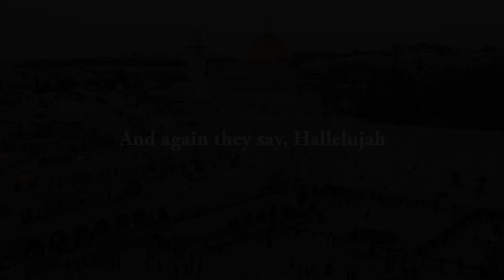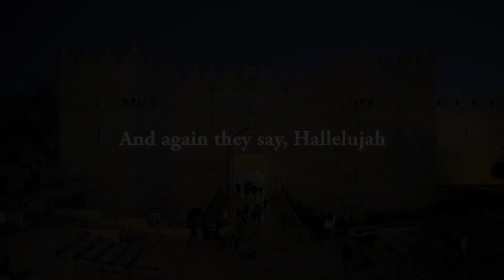The Power of Forgiveness (Cry out & Shout, with Vinesong)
'If you forgive other people when they sin against you, your heavenly Father will also forgive you. But if you do not forgive others their sins, your Father will not forgive your sins.' Matthew 6.14-15)